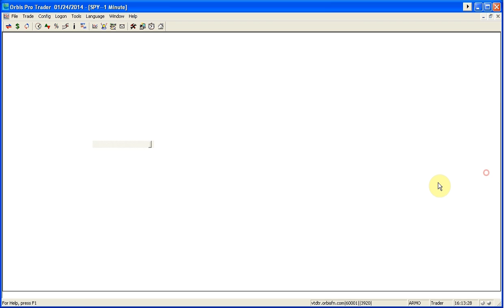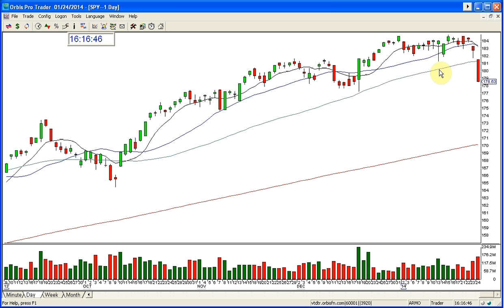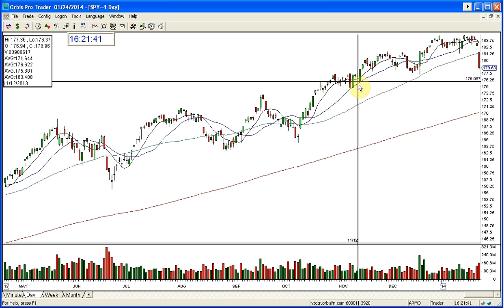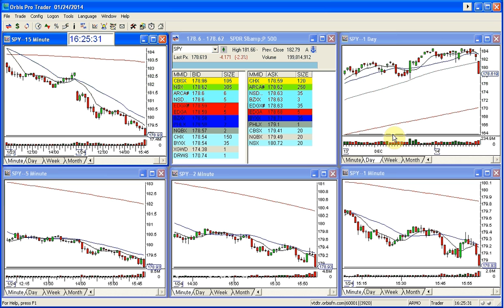SPY MARKET REVIEW 1 24 2014